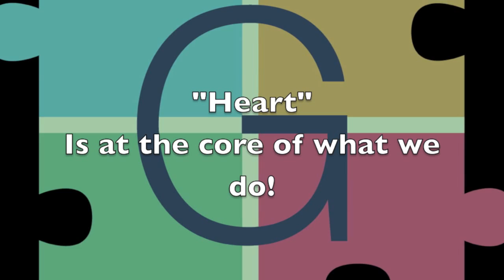Gersh Values Song